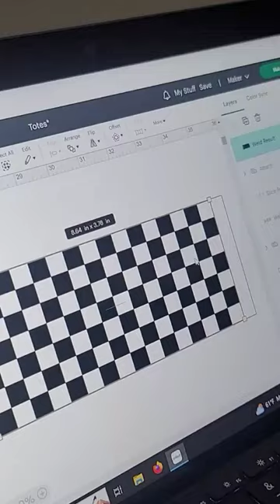new checkered beercan glass cup